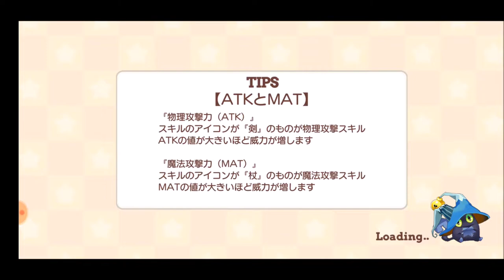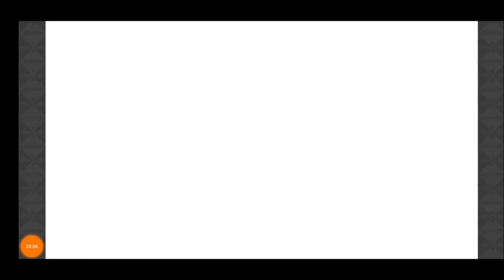【きららファンタジア】スペースエイリアンゲーム 収集クエスト【301】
【302】スペースエイリアンゲーム 後日談＆メインクエスト6章 進め！デバッグ探検隊！(3) これはバグですね：